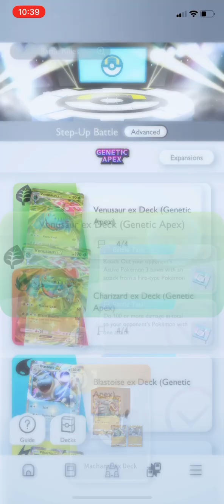Pokémon TCG Pocket - Step-Up Battle [Advanced] | Venusaur ex Deck (Genetic Apex)